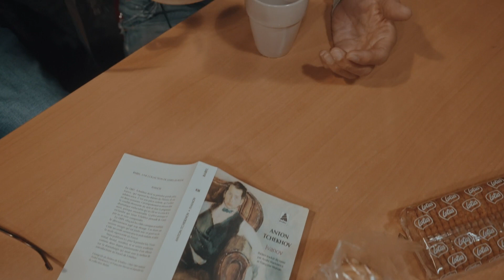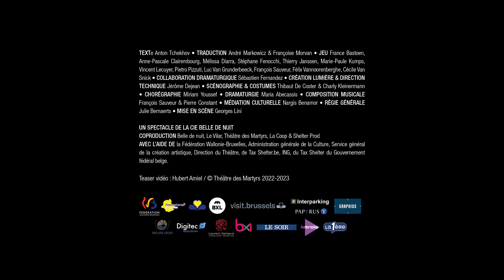Teaser IVANOV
Ivanov
Anton Tchekhov | Georges Lini

C’est une société au bord du gouffre dans laquelle nous entraîne Tchekhov, faite d’hommes et de femmes à l’esprit petit-bourgeois, qui s’ennuient et s’enlisent, hypocrites, roublards, antisémites, avides d’argent, de plaisirs et de ragots. Au sein de cette société à l’arrêt, Ivanov, homme de contradictions et de paradoxes, incapable d’aimer, ruiné financièrement, souffre et se débat. Au pied du mur de son impuissance coupable, cette lutte l’épuise. Rongé d’ennui, dévoré par la culpabilité et désespérément seul, il veut comprendre ce qui lui est arrivé, ce qui lui arrive et ce qui arrive au monde qui est le sien, qu’il ne reconnaît pas ou plus et auquel il n’adhère pas ou plus. Tout au long de la pièce il cherche les raisons de tout cela.
C’est cela qui nous intéresse dans lvanov.La quête désespérée de s’élever au-dessus de la mêlée. De trouver des réponses aux questions existentielles et un sens à l’ici-bas. C’est de cet Ivanov, incapable d’accorder rêves généreux et exigences de la réalité, c’est de cet homme-là dont le spectacle parlera. De ce « monsieur tout le monde » qui n’a rien d’un héros romantique, qui refuse de jeter l’éponge, de cet être humain qui a honte de sa désespérance. Un Ivanov contemporain donc, psychodrame d’un homme moderne, empêtré dans sa douleur existentielle et usé par sa lucidité.

Réalisé par Hubert Amiel